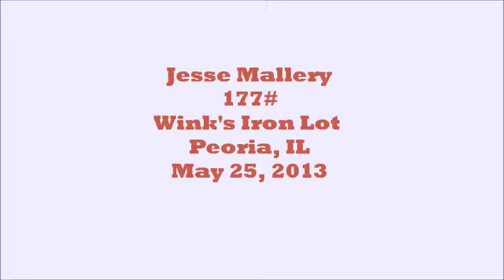Jesse at Winks 5-25-13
World of Outlaw Powerlifting Federation Bash
Wink's Iron Lot  Peoria, Illinois  May 25, 2013